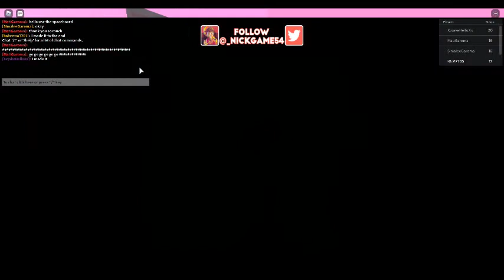Escape the school obby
Twenty-eighth